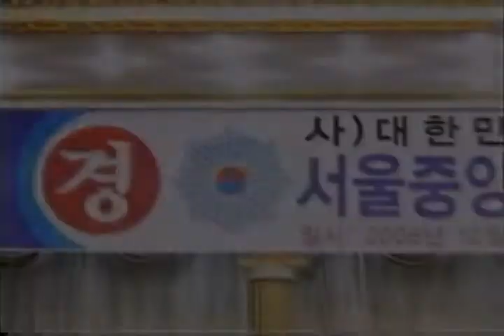2006.10.25 서울중앙팔각회 창립총회 및 회장 취임식